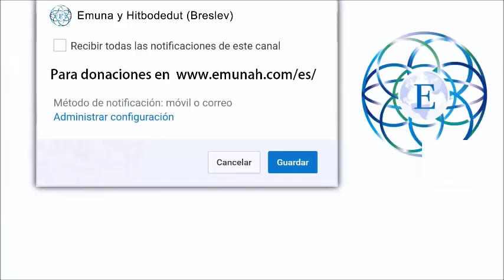Removiendo un mal decreto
A través de este video, vamos a conocer los secretos para ser libres de los malos decretos.

* IMPORTANTE * ¿Disfrutas de las publicaciones? ¿Te ayudan? Haz un comentario y comparte todo nuestro contenido con todos tus seres queridos. ;).

El Rabino Dror Moshe Cassouto nos trae el concepto de lo que es una verdadera emunah basada en las enseñanzas del santo Rebe, el Rabí Najman. Nuestra esperanza es que estos vídeos de Emunah nos acerquen a HaShem y poder servirlo con alegría, fe y confianza. A través de estos vídeos podemos aprender cuál es el verdadero propósito de la vida. Poder descubrir los puntos buenos en nosotros y en los demás. Poder servirLe a HaShem con cada aspecto de nuestro ser, mente, talentos y emociones. Las enseñanzas del Rabino Dror Moshe Cassouto, Jerusalem, Israel. Enseñanzas del gran Rabí Najman de Breslov zt"l sobre el verdadero propósito de nuestras vidas, el servicio al Eterno, la plegaria, estudio de la Torah y cumplimiento de los Mitzvot, rectificación de nuestro carácter, , el amor al prójimo, y mucho más!